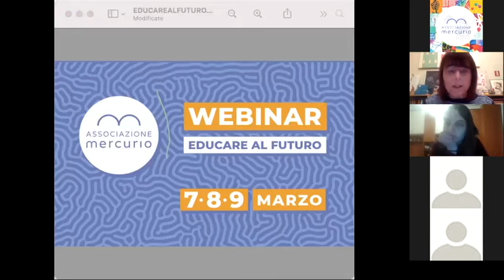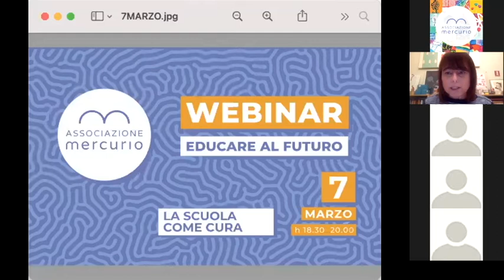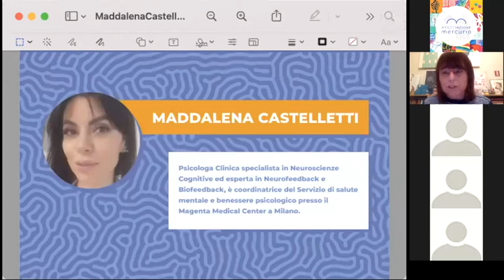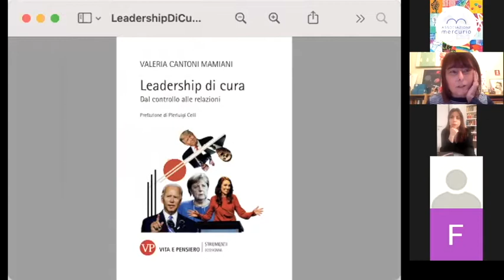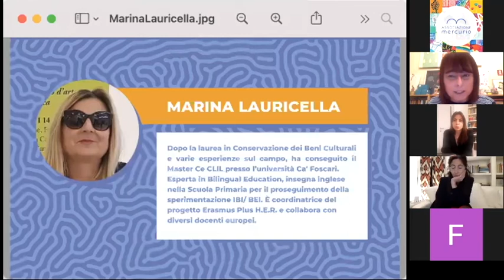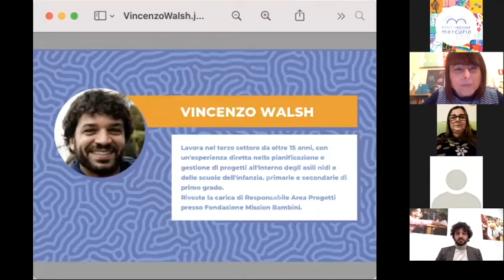Webinar EDUCARE AL FUTURO | La scuola come cura - 07/03/2022